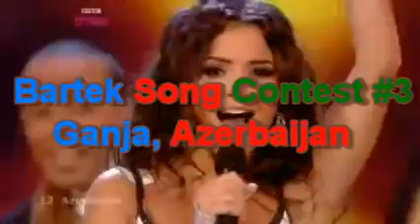Bartek Song Contest 3 Recap